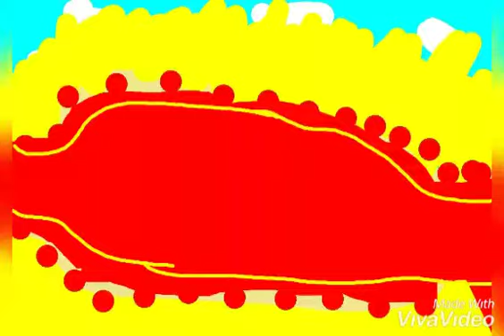Простоквашино в путешествие часть 2